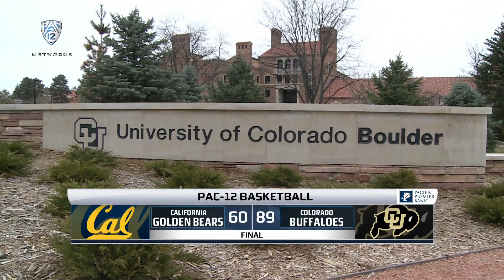Wright IV becomes CU’s all-time assists leader, notches career-high 12 dimes in win over Cal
Pac-12 Networks' Drew Goodman and Robert Ehsan recap Colorado men's basketball 89-60 victory over California to improve to a perfect 4-0 in Boulder this season. Senior guard McKinley Wright IV moved into first all-time on Colorado's all-time assists leaderboard, passing Jay Humphries' previous record-leading 563 assists. Wright IV also notched a career-high 12 assists and 13 points for the 13th double-double of his career. Freshman forward Jabari Walker scored a career-high 23 points and added 11 rebounds for his second straight double-double for the Buffs. Colorado moves to 10-3 overall and 4-2 in the conference, while Cal falls to 6-8 overall and 1-6 in Pac-12 play.